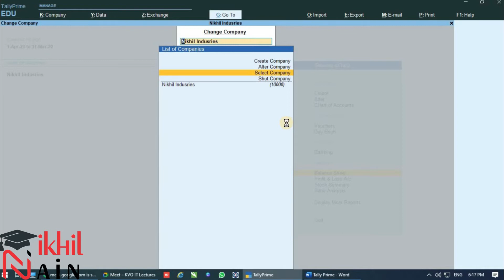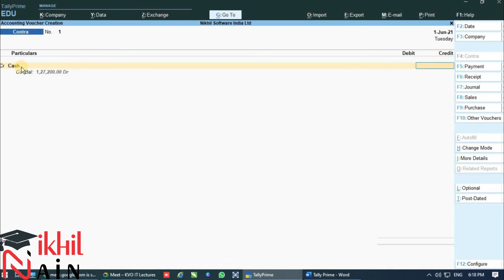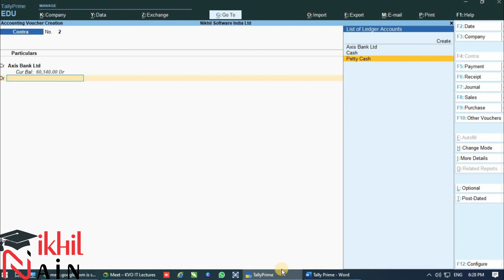Tally Prime Contra Voucher Entry by Sirji in Hindi | Transactional entry in Tally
or
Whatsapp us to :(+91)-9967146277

SSD Harddisk 240GB

Finger Headphone ( I recommend and use too)

Bluetooth Receiver for Connecting | Calling through Computer instead of Mobile.

Laptop for Beginner
Lenovo Ryzen 5